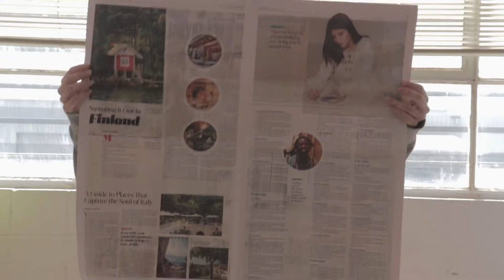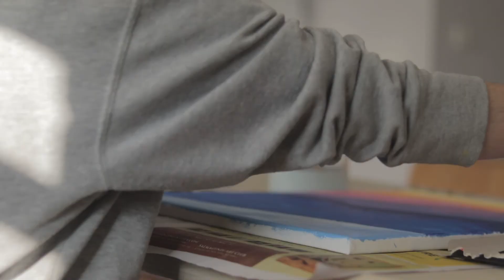Process Doco Final Cut